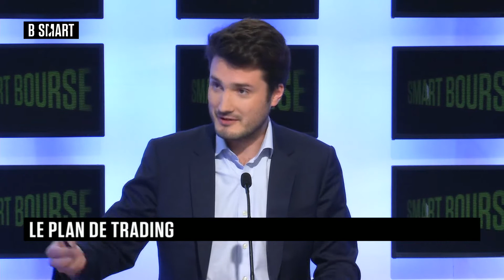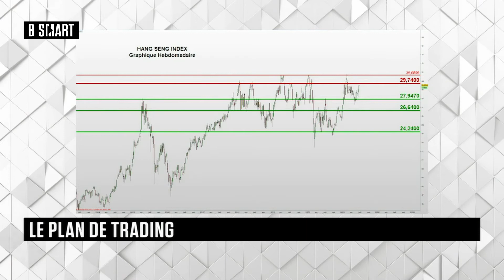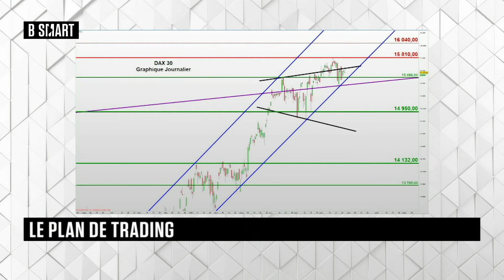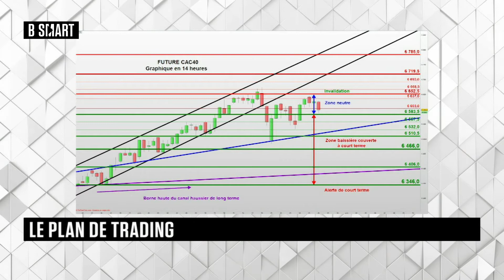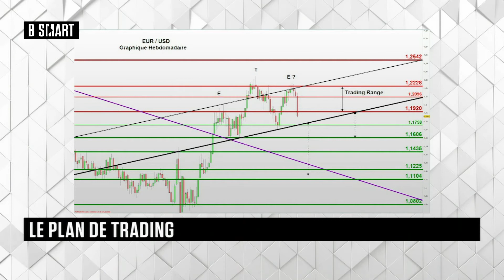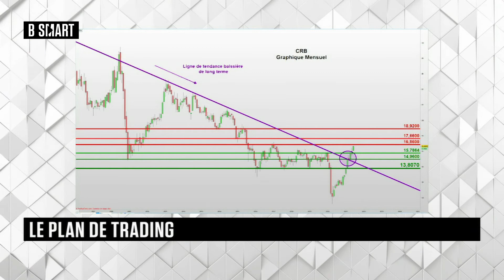SMART BOURSE - Emission du lundi 28 juin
Lundi 28 juin 2021, SMART BOURSE reçoit Christophe Donay (Responsable de l’allocation d’actifs, Pictet Wealth Management) et Romain Daubry (Membre de la cellule Infos d'Experts, Bourse Direct)